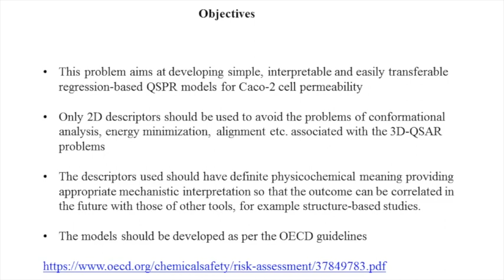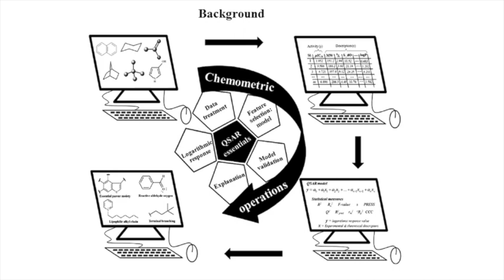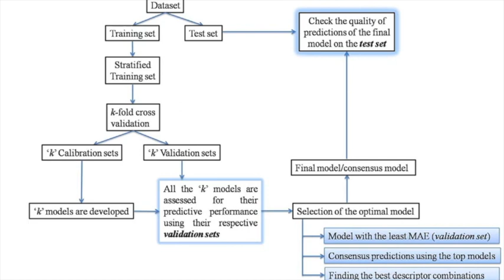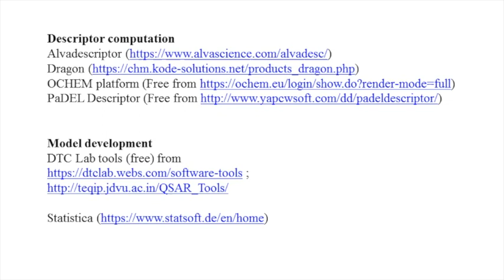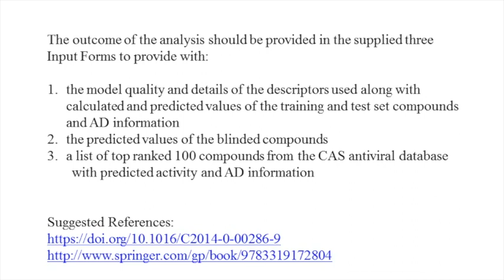Drug Discovery: PS ID: DDT2-05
To develop a regression based QSPR model for Caco-2 cell permeability.